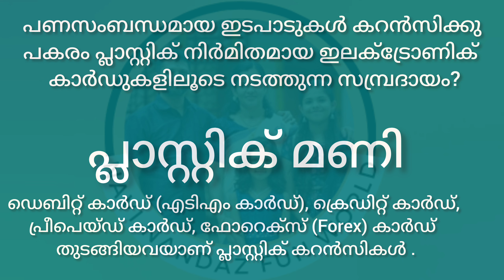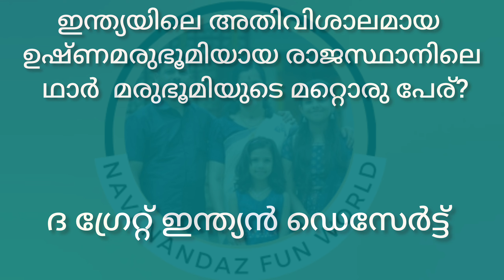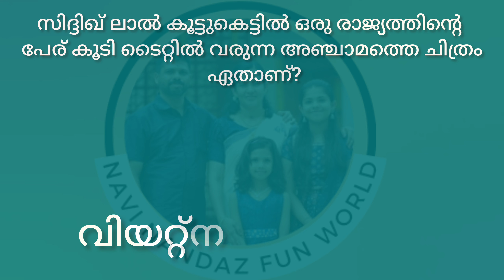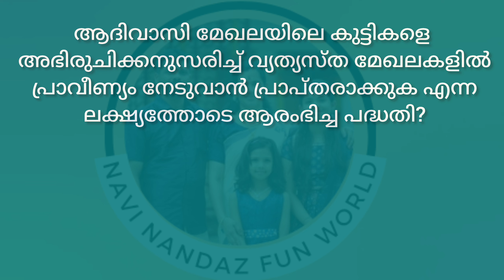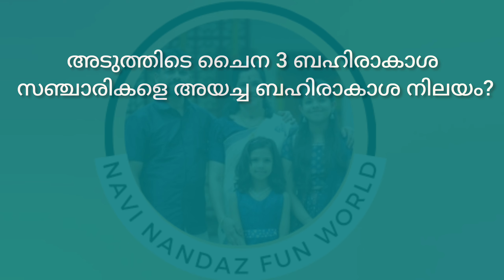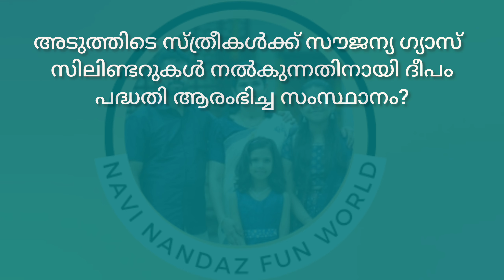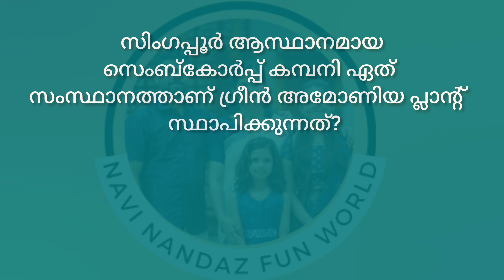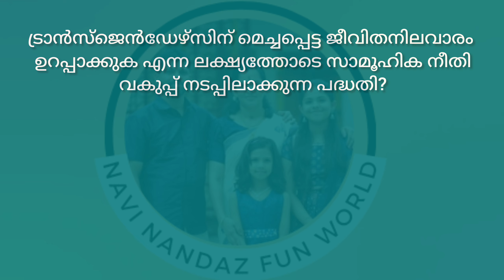മനോരമ വായനോത്സവം Read &Win 2024-2025|Manorama Vayanolsavam Read &Win പത്രവാർത്തകൾ